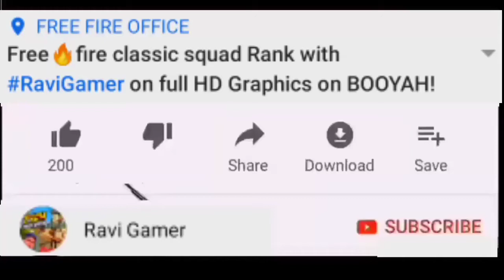Custom Gameplay video climb on 👉Factory on RaviGamer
hi 👭👬👫

friends kaise hai aap log

watch me full video

climb on factory🏭